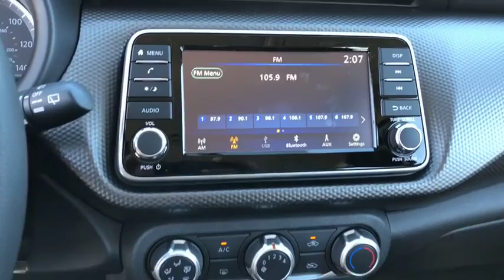2018 Nissan Kicks Moreno Valley, Riverside, Hemet, Perris, Temecula, CA N24044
Brilliant Silver N 2018 Nissan Kicks available in Moreno Valley, California at Raceway Nissan. Servicing the Riverside, Hemet, Perris, Temecula, CA area.

Raceway Nissan
6030 Sycamore Canyon Blvd

New Price! Brilliant Silver 2018 Nissan Kicks S FWD CVT with Xtronic 1.6L 4-Cylinder DOHC 16VbrbrRecent Arrival!